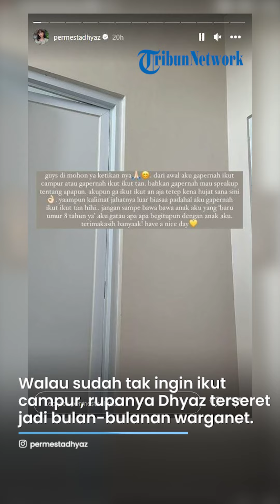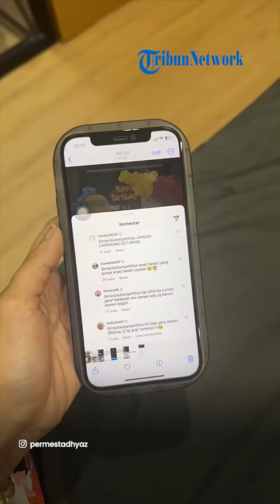Sang Ibu Berseteru dengan Codeblu, Begini Kata Putri Food Vlogger Farida Nurhan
TRIBUN-VIDEO.COM - Putri food blogger Farida Nurhan, Permesta Dhyaz Ris Putri Wibowo angkat bicara soal perseteruan ibunya dengan Codeblu.

TikToker yang akrab disapa Dhyaz ini menegaskan kalau dia tak mau ikut campur soal masalah Farida Nurhan saat ini.

Lewat unggahan di Instagram Story-nya, @permestadhyaz, pada Senin (25/9/2023) ia angkat bicara.

"Guys dimohon ya ketikannya, dari awal aku nggak pernah ikut campur atau nggak pernah ikut-ikutan," tulis Permesta Dhyaz.

"Bahkan nggak pernah mau speak up tentang apapun," sambungnya.

Walau sudah tak ingin ikut campur, rupanya Dhyaz terseret menjadi bulan-bulanan warganet.

Banyak hujatan yang ditujukan padanya.

"Akupun ga ikut-ikutan aja tetep kena hujat sana sini ya ampun kalimat jahatnya luar biasa padahal aku ga pernah ikut-ikutan hihi," terangnya.

Dhyaz juga mengingatkan netizen untuk tidak ikut menghujat putranya yang berusia 8 tahun.

"Jangan sampe bawa bawa anak aku yang baru umur 8 tahun ya, aku gatau apa-apa begitupun dengan anak aku," tulisnya.

"Terimakasih banyak! have a nice day," pungkasnya.

Artikel ini telah tayang di Tribunnews.com dengan judul Tegas Tak Mau Ikut Campur Persoalan Ibunya dengan Codeblu, Anak Farida Nurhan: Tetep Aja Kena Hujat,
Penulis: Gabriella Gunatyas